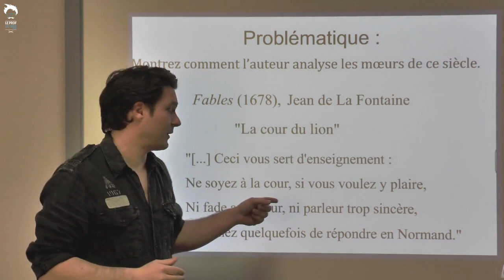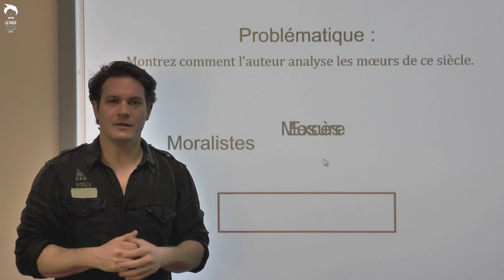Bac français : réussir l'entame du commentaire composé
Prépare ton bac français avec le prof du web. Cette vidéo te permettra de bien construire de l'entame l'entame de ton commentaire composé en t'intéressant notamment au mouvement littéraire.